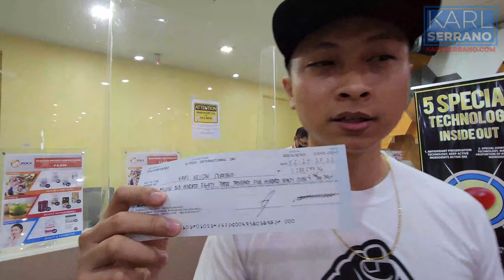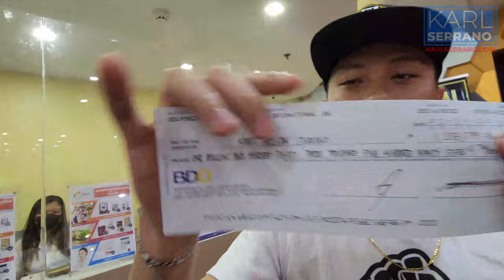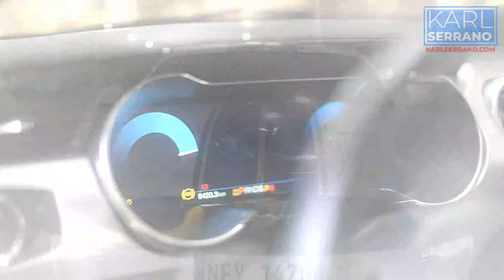Bumili Ako Ng Ford Mustang Ecoboost 2020 | Karl Serrano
Bumili ako ng Ford Mustang Ecoboost 2020 🤩

Kung ikaw ay nangangarap din tulad ko nuon na maging successful balang araw, para sayo ang video na to. ❤️

Sinong mag-a-akala na ang isang ordinaryong tao na tulad ko, isang batang galing sa broken family, paloko noong high school, college dropout ng dalawang beses at dating service crew ay magiging ganito. 🙏

Sana magsilbi akong inspirasyon para sa mga taong nangangarap lalo na sa mga kabataan na pag-asa ng bayan. Kayang-kaya mo rin matupad ang mga pangarap mo. Walang special sakin. Di lang talaga ako marunong sumuko. 🙋‍♂️

Walang pinamana, walang binigay, cash binayaran, hindi binihisan at sakin nakapangalan. 😎